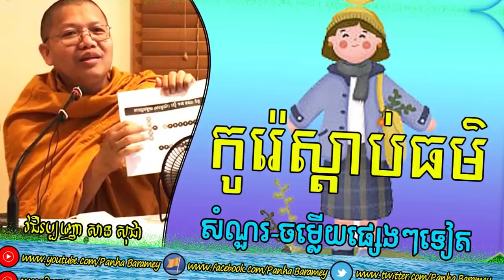កូរ៉េចេះស្រាប់ធម៌ | San Sochea preaching 2019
San Sochea answers and questions to make an education to Khmer workers in Korea country. He good at explain Dharma to Buddhist clearly in Buddhism.